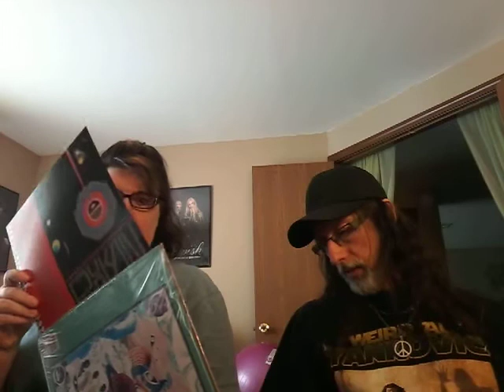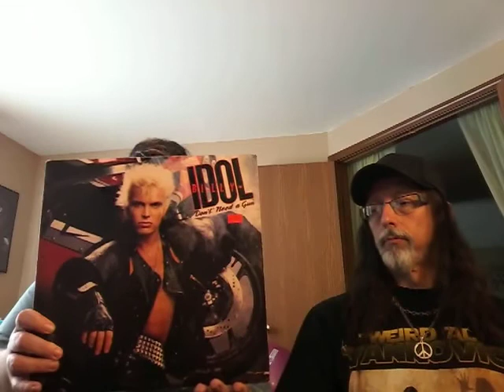RECORD STORE DAY- SOME GREAT FINDS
RSD pickups and more